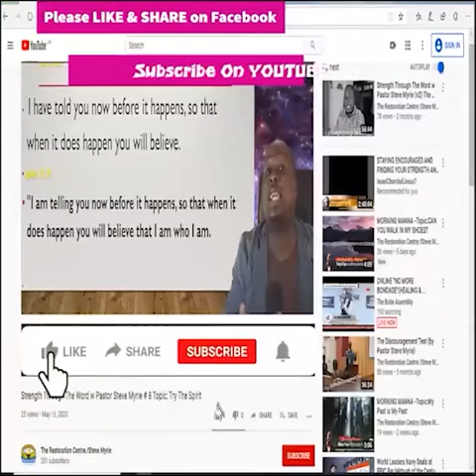Morning Morning Season 2 - Episode # 239 Topic: ​Find Your Place